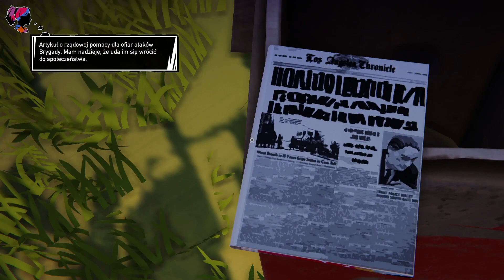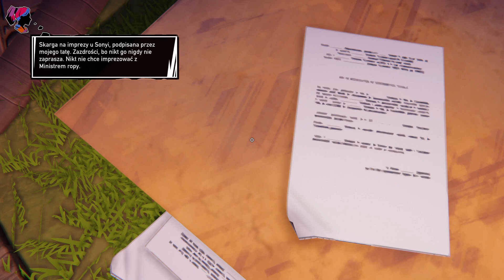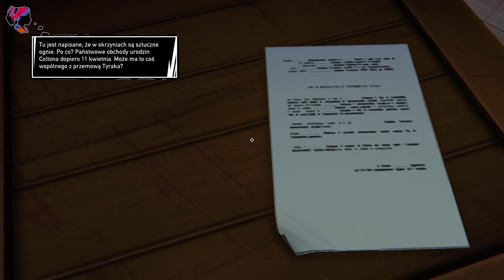Road 96: Mile 0 PL | Zoe powraca! [#1]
Prequel Road 96 to historia o parze pochodzących z różnych sfer przyjaciół. Poznaj Zoe i Kaito. To tu wszystko się zaczęło. Zakwestionuj to, w co wierzysz!

👉Inne nazwy serii:

● Road 96 Mile 0 PL

● Road 96 Mile 0 po polsku

● Road 96 Mile 0 polski gameplay

● Road 96 Mile 0 gameplay PL

● Road 96 Mile 0 lets play

● Road 96 Mile 0 zagrajmy w

● Zagrajmy w Road 96 Mile 0

● Lets play Road 96 Mile 0